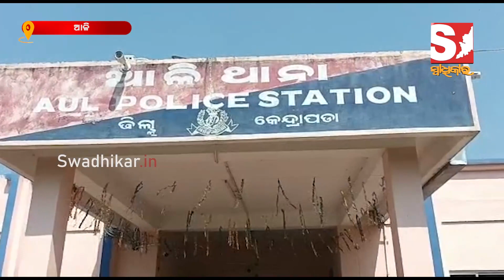ବ୍ୟାଙ୍କରୁ ଜମାକାରୀଙ୍କ ଟଙ୍କା ଗାଏବ୍! ଅଭିଯୋଗ ପରେ ବଢ଼ିଲା ଭିଡ଼